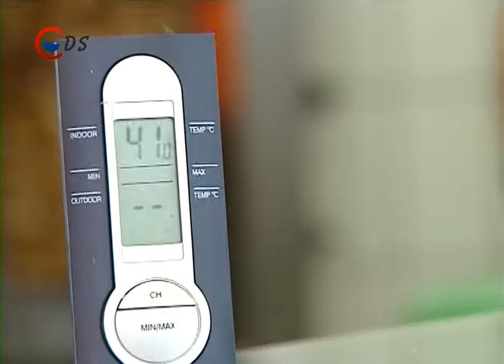Hőség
Tikkasztó a hőség Dunaújvárosban is. Ráadásul vannak olyan munkahelyek, ahol a hőmérő higanyszála 40 Celsius fok fölé kúszik. A hőség kedvezőtlen hatásainak megelőzése céljából munkaszervezési intézkedéseket kell tenni.